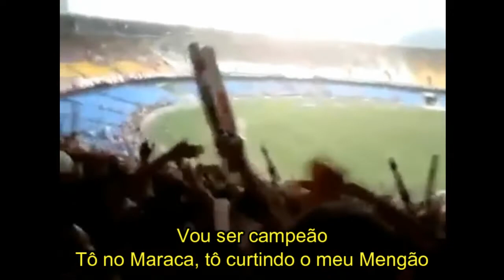Música (letra) - Vou Ser Campeão / Paródia Eu Tô Tranquilão - Torcida do Flamengo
Canal com vídeos de todas as músicas do Flamengo com letra.

Música da torcida do Flamengo "Vou Ser Campeão", "Tô Tranquilão", do MC Sapão, legendada. Composta pela Raça Rubro-negra.

Letra

Que torcida é essa que no Maraca é sensação
É claro que é a? torcida do Mengão
Várias bandeiras lindas tremulando com paixão
Isso que é torcida meu irmão

Vem pra cá torcer
Vem pra cá curtir
Hoje a gente vai se divertir
Dessa festa linda não vou mais sair
Com a Raça vem torcendo assim

Vou ser campeão
Tô no Maraca, tô curtindo meu Mengão
Se liga nessa, vem curtir essa emoção
É no Maraca que eu quero ser campeão
Torce, Torce (2X)